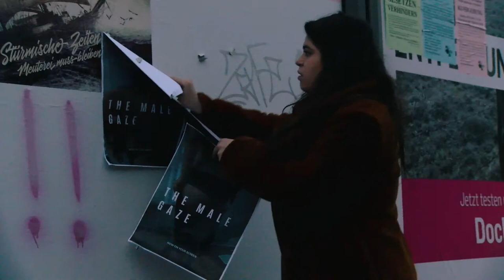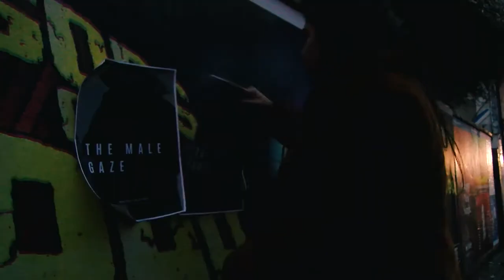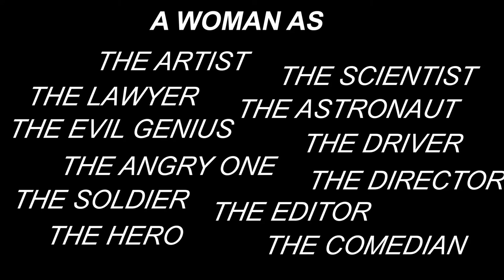PATRYARCHY PRODUCTIONS (Feminist Short Film inspired by Laura Mulvey)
Dieser Kurzfilm wurde inspiriert durch die Filmtheoretikerin Laura Mulvey und basiert auf ihrem Werk "Visual pleasure and narrative cinema".

In der feministischen Filmtheorie nach Laura Mulvey is der male gaze der Akt der Darstellung von Frauen und der Welt, in der Kunst und Literatur, aus einer weissen männlichen heterosexuellen Perspektive, die die Frau als sexuelles Objekt zum Vergnügen des männlichen Betrachters präsentiert und darstellt.

Der Film erhielt den Preis für den „Mutigsten Film“ der 18-27-Jährigen beim Girls Go Movie Filmfestival 2020.

„Eine junge Frau zieht sich an. Vor einem großen Spiegel.  Sie streicht das schwarze Leder glatt, rückt den Busen im BH zurecht, schminkt sich die Lippen rot – wieder und wieder die gleichen Gesten. Vor dem Spiegel, vor der Kamera, also vor uns.
Sie rüstet sich auf mit Insignien von Weiblichkeit, sie zeigt sich. Wir schauen sie an. Blickt sie zurück?
Kim-Marlen Muench entwirft ein raffiniert verrätseltes und intelligentes Spiel mit Blickregie und Schaulust. Wer schaut hier eigentlich wen an? Und warum?
Die junge Frau – voll Energie und souverän gespielt von Lorena Porera – stapft durch ein Berlin im Abendlicht. Wohin sie blickt, Plakate mit der Aufschrift MALE GAZE (Männlicher Blickwinkel). Die Protagonistin zieht sich aus. Diesmal sind es Klamotten urbaner Wehrhaftigkeit: schwere Stiefel, schwarze Hosen. Vier Mädels auf dem Sofa schauen zu. Und wir natürlich. Das Begehren ist weit vielseitiger als der männliche Blick es denkt.
Die vorzügliche Kamera und der rhythmische Schnitt werden kongenial begleitet von einem elektronisch-minimalistischem Club Klangteppich. Ironisch und souverän der Umgang mit Schrift als visuelle Zeichen im öffentlichen Raum. Geschnitten wie ein Clip, klug wie ein Kommentar und vieldeutig wie ein Kunstwerk „Stürmische Zeiten. Meuterei muss bleiben“ steht auf einem Plakat an der Hauswand geschrieben. Diese Aufforderung erfüllt der kurze starke Film ganz meisterlich.“
Christiane von Wahlert (Jury)
This short film was inspired by the film theorist Laura Mulvey and is based on her work "Visual pleasure and narrative cinema".

In feminist film theory according to Laura Mulvey, the male gaze is the act of representing women and the world, in art and literature, from a white male heterosexual perspective, presenting and depicting the woman as a sexual object for the male viewer's pleasure.

Winner of the "most brave movie" award of the Girls Go Movie Filmfestival 2020.